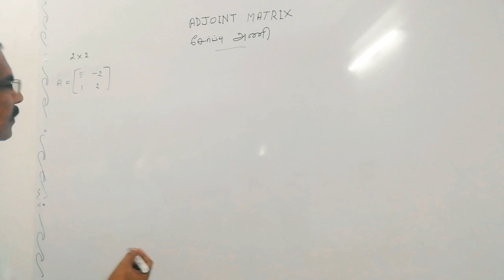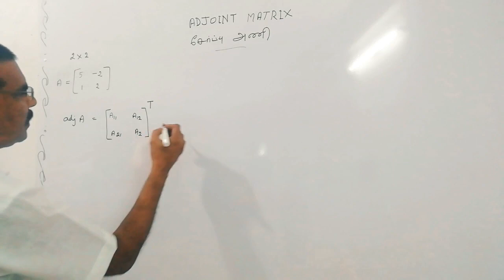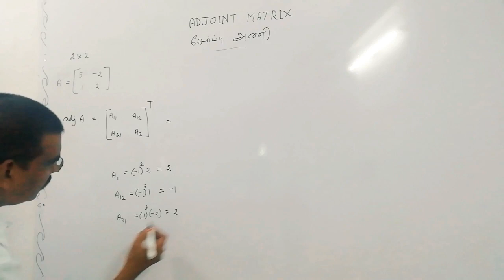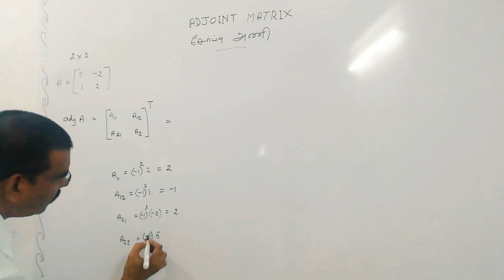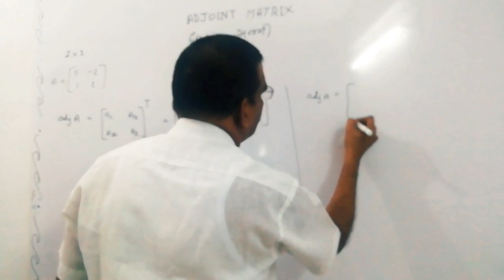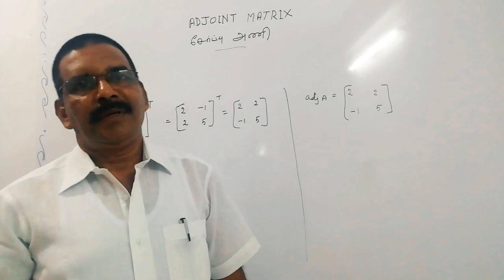12th Standard Video 3 : Adjoint of a 2x2 Matrix (2x2 அணிக்கு சேர்ப்பு அணி காணல்)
In this video I explained how to find adjoint of a 2x2 Matrix.
இந்த வீடியோவில் 2x2 அணிக்கு சேர்ப்பு அணி காண்பது எவ்வாறு என விளக்கப்பட்டுள்ளது.